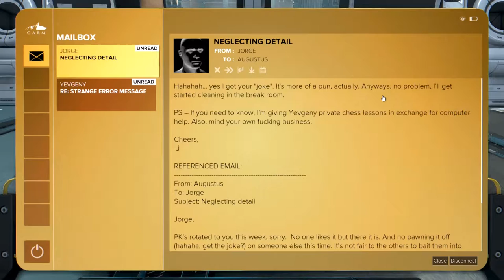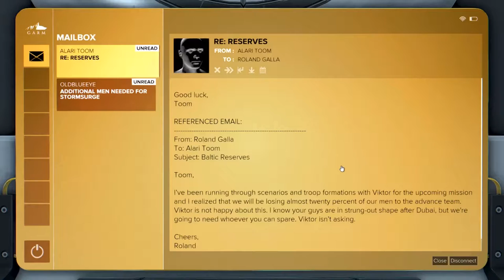Let's Play Deus Ex: Mankind Divided Part 43 - Swiss Alps [Stealth/Non-lethal PC Gameplay]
Let's play Deus Ex: Mankind Divided on the PC! In part 3 of this blind let's play of Deus Ex: Mankind Divided, Adam returns to Prague after his mission in Dubai.

This Deus Ex: Mankind Divided PC playthrough on the "Give Me Deus Ex" difficulty will be non-lethal and stealth (to begin with) and will adapt to the situation as it plays out.

▬▬▬▬ GAME INFO ▬▬▬▬

Deus Ex: Mankind Divided Key Gameplay Features:
1. Mecahnical Apartheid: Explore diverse locations and discover a near future setting where the fate of humanity hangs in the balance. Oppression of the mechanically augmented has created a climate of fear and resentment, resulting in an Escalation of crime and acts of terror.
2. Meaningful choice & consequence: Choose between combat, stealth, social, and hacking approaches to achieve your objectives. Mankind Divided also introduces Black Market augmentations that, while illegal, can grant you access to unique and powerful benefits that no legal augmentations can provide.
3. Human 2.0: Choose from a vast array of cutting edge weapons and augmentations, customizing them exactly to your desired specifications. Unlock new abilities, increase your stealth, social, hacking or combat skills, and determine how you want your character to evolve in order to fit your playstyle.